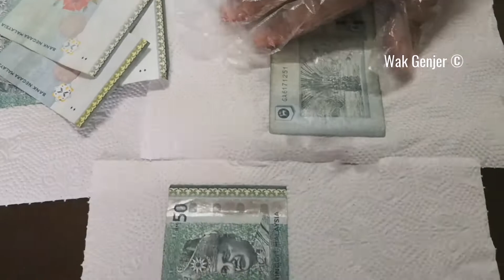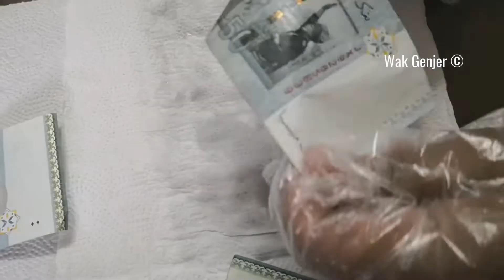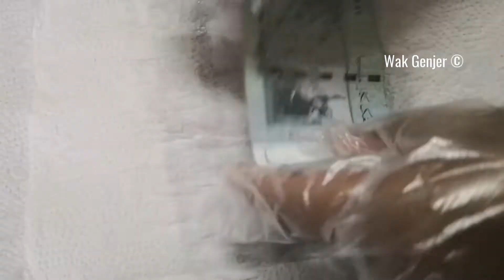Cuci Duit Dari Pasar atau Bank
Lebih baik cuci sebelum digunakan bagi memutuskan penularan wabak dari berterusan.
Langkah yang lebih terbaik adalah penggunaan e-pay atau e-wallet perlu diwajibkan untuk semua urus niaga.